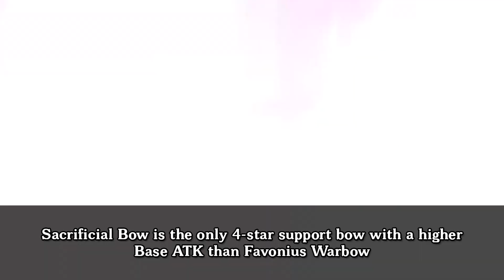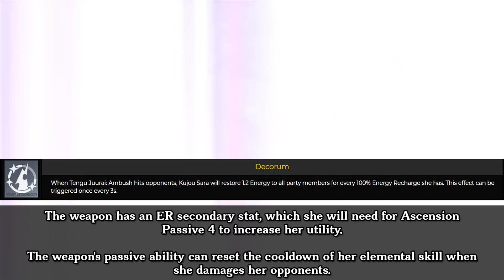Kujou Sara's Best F2P Weapon Is... SACRIFICIAL BOW! (Good 4* Bow for Crowfeather Buff)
What bow should Kujou Sara use? Well its not Prototype Crescent or Blackcliff Warbow because here's the theoretical proof that Sacrificial Bow is a good F2P support bow.

ADDITIONAL NOTE: Tengu Juurai: Ambush (the explosion of the Crowfeather) can proc the bow's passive, not her charged arrows. It is unknown whether she can leave a Crowfeather by shooting the charge arrow at the ground instead of the enemy.